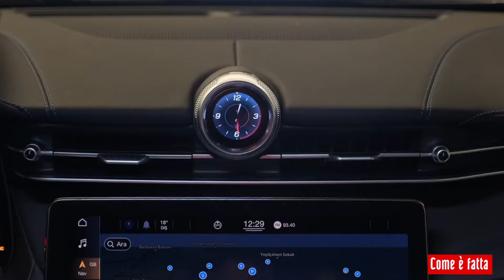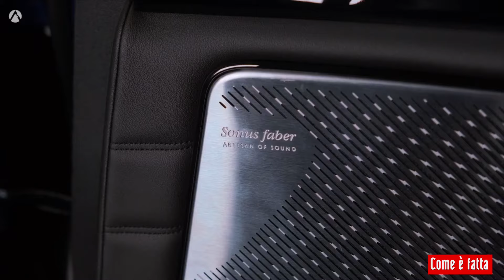Prova con noi la Maserati Grecale Modena | PROVE AUTO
Un modello strategico che ha fatto segnare dal suo debutto un incremento di circa il 50% sulle vendite complessive del marchio Maserati. La Grecale Modena è una mild hybrid in grado da 330 Cv erogati grazie al suo 2 litri sovralimentato a 4 cilindri, abbinati ad un telaio che deriva da quello della sportivissima cugina Alfa Romeo Stelvio. Utilizza infatti la piattaforma Giorgio allungata, raggiungendo a 485 cm (contro i 470 di una Stelvio), di cui 290 di passo. Muso aggressivo, con il tridente al centro di una generosa calandra, la Grecale ha tutto il fascino del brand a cui appartiene, si fa notare senza ostentare troppo, soprattutto nel colore Grigio Cangiante scelto per il lancio del modello. Le prestazioni parlano di uno 0-100 in 5.3 secondi, contro i 5.6 della GT da 300 Cv, mentre la velocità massima è di 240 km/h 💨